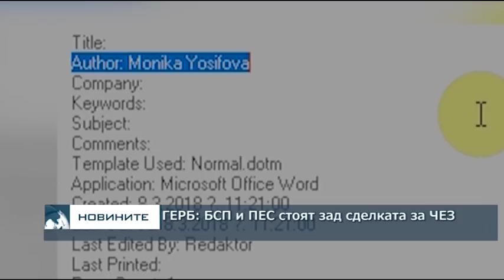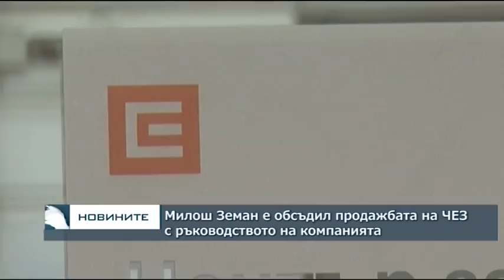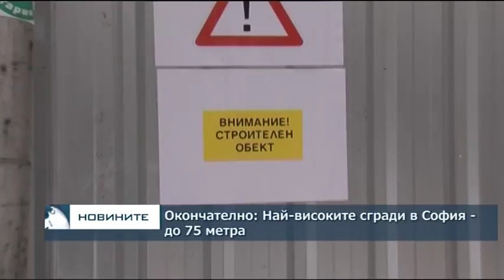Централна емисия новини – 18.30ч. 08.03.2018